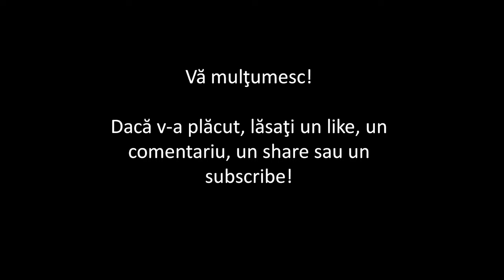Bătălia de la Vaslui, 1475 (scurt documentar de Imperator Official)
Materiale folosite, software folosit/Materials used, software used:

Joc/Game: Total War: Attila (Mod 1212 AD)

Informaţie/Information:

Neagu Djuvara - O scurtă istorie a românilor povestită celor tineri, Editura Humanitas, 2010